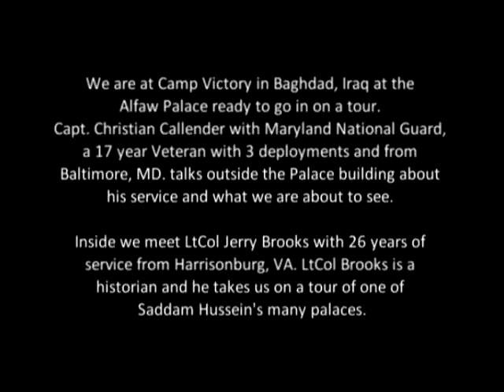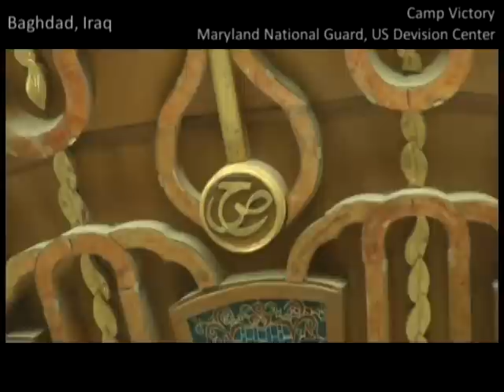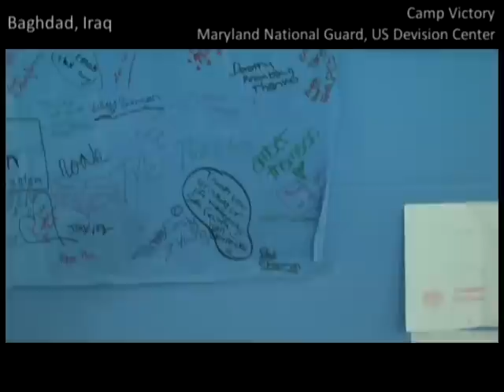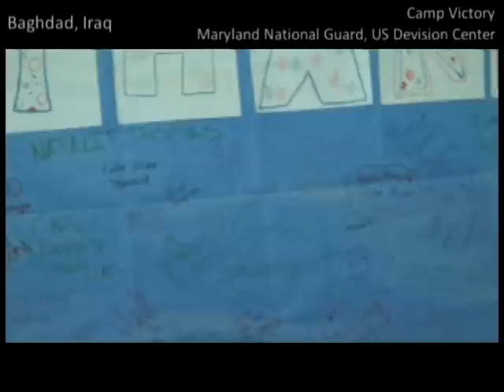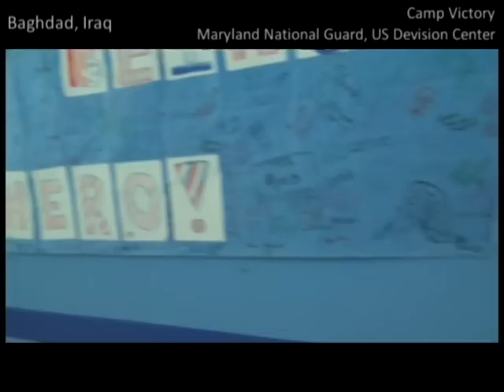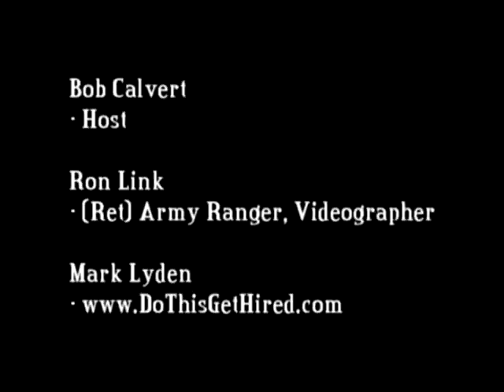WATCH Lt Col Jerry Brooks w/26 Years of Service at ALFAW Palace in Baghdad, Iraq Part 3of3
WATCH LtCol Jerry Brooks with 26 years of service from Harrisonburg, VA take us and You on a tour inside the Alfaw Palace at Camp Victory in Baghdad, Iraq. Lt Col Brooks is a historian. Watch as we film inside one of Saddam Hussein's many palaces. Most people in America would never see this unless they were there. We see pictures and letters from children back in America on a wall in one of the hallways. Some soldiers talk about what those letters mean to them. Part 3 of 3